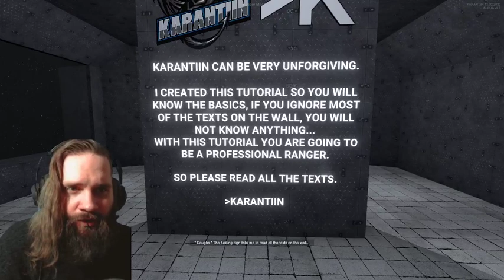Karantiin- Indie Horror Survival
Demo and Super early development content for the indie Horror survival style game.